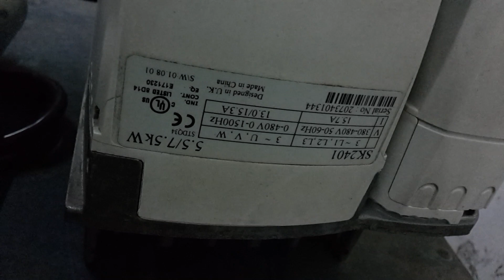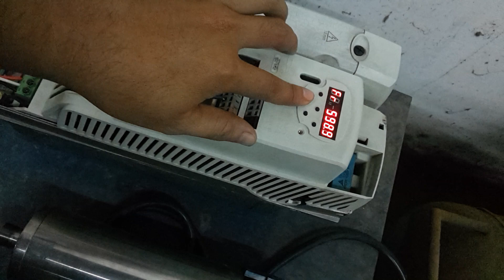Test Emerson SK comander with STA M4-3024 spindle